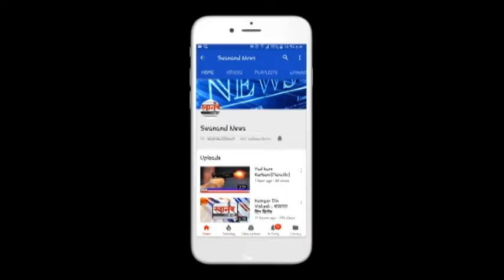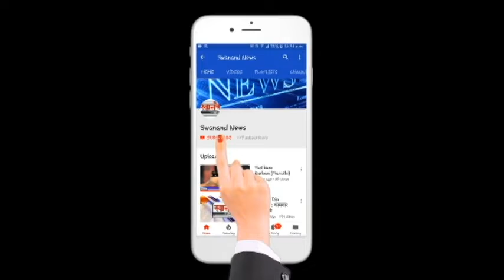पतंगीच्या मांजामुळे किंगफिशर पक्षी जखमी ! पक्षीमित्रांनी केले उपचार ! कल्याण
SEND ME STUFF:

Near B.K.No.1416,
Maratha section - 32,
Ulhasnagar - 421004,
Dist. : Thane,
Maharashtra,
India